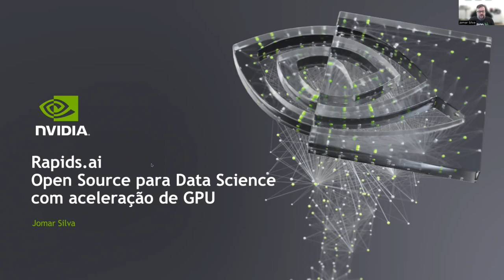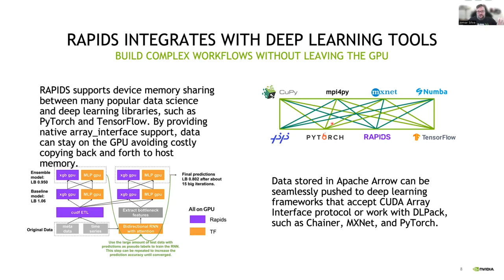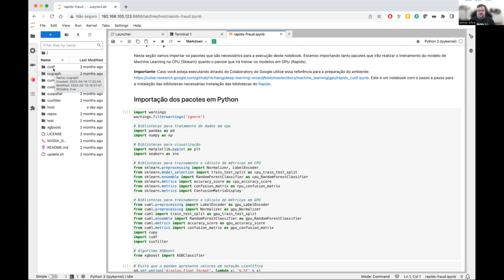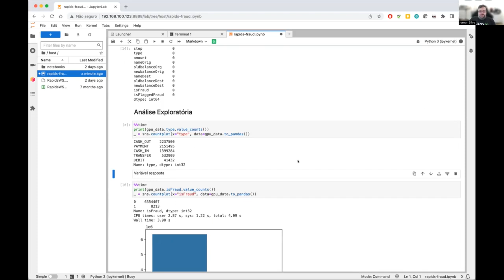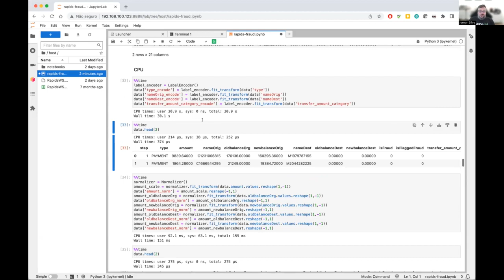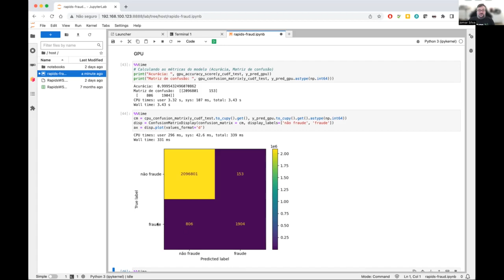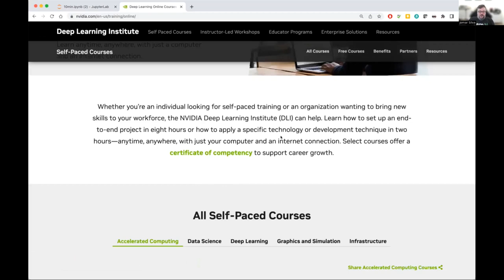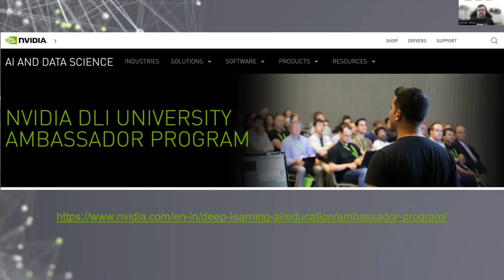ML Programming Tools – NVIDIA RAPIDS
Rapids es un conjunto de bibliotecas de código abierto que permite ejecutar pipelines completas de ciencia de datos y análisis completamente en GPU, usando Python. Permite que su código se escale desde una máquina de desarrollo a servidores o clústeres de múltiples GPU. Entre las diversas bibliotecas disponibles, hay bibliotecas compatibles con Pandas, Scikit-learn y NumPy/SciPy, en muchos casos con compatibilidad semántica. Rapids es un proyecto de código Open Source mantenido por NVIDIA.